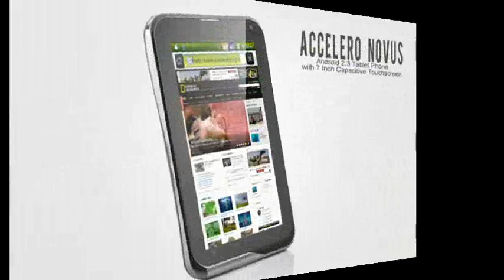Android Tablet - Dual SIM, 7 Inch Touch Screen, 3G, WiFi, Removable Battery